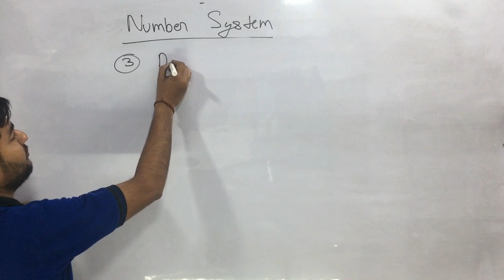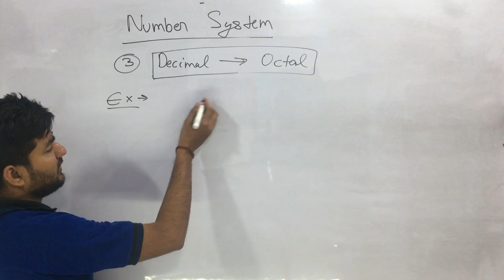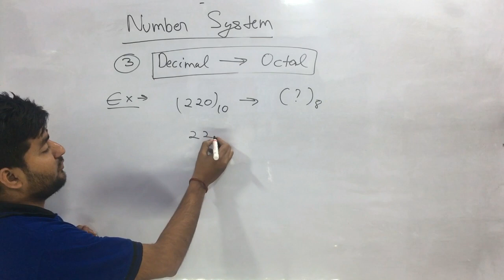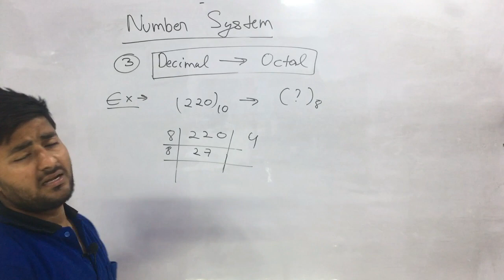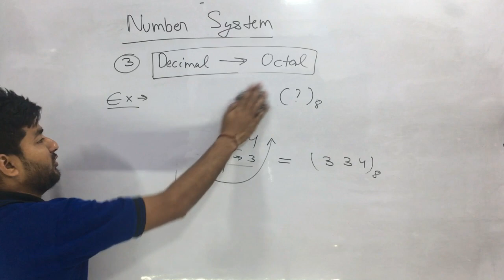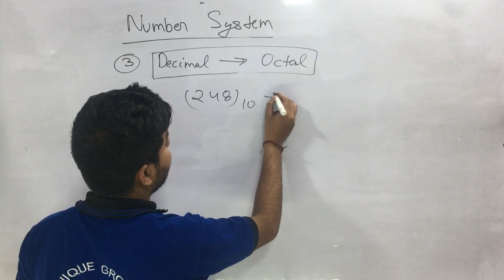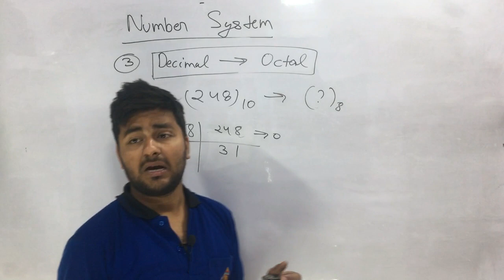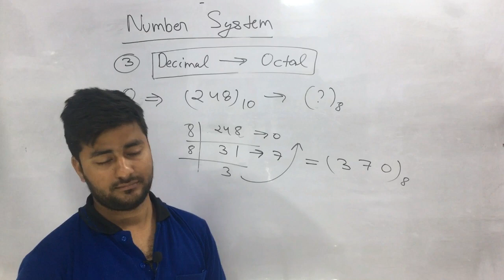Decimal to octal conversion| very easy in hindi|ASHUTOSH SIR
unique online guru,ratnakar,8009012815,ashutosh,unique computer institute,Decimal to octal conversion| | very easy,Decimal to Octal Number Example,Decimal to Octal Conversion,4.Fractional Decimal to Octal Conversion | Number System,octal to decimal |easy |short |simple,Octal to Decimal Number conversion Method -,Octal to Binary Number Conversion,Hexa to Octal & Octal to Hexa Number Conversion,How To Convert Number To Words in Excel HINDI || Using SpellNumber Formula